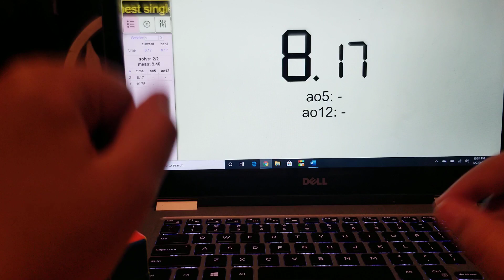8.17 Second Single Solve!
Amazing single.